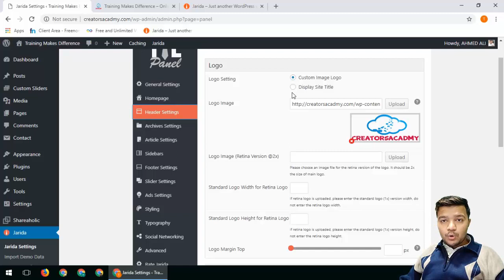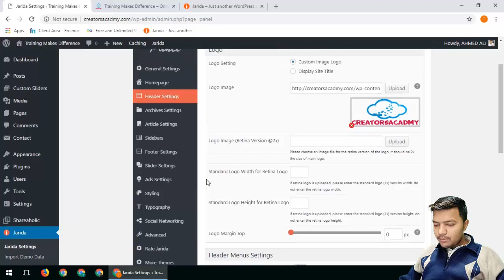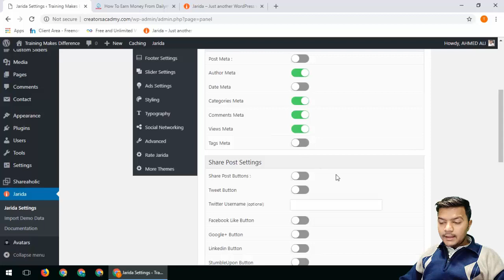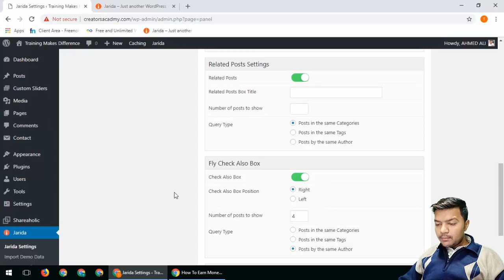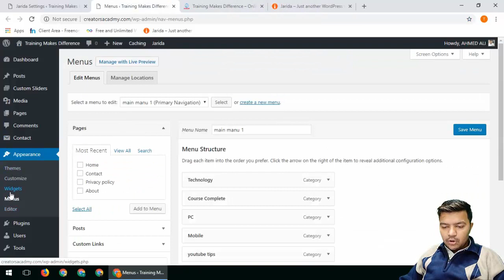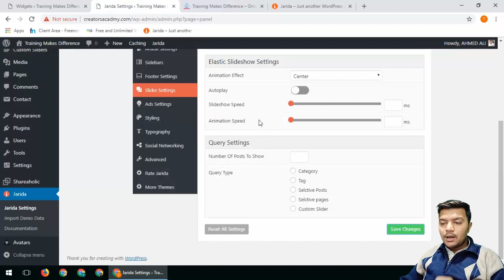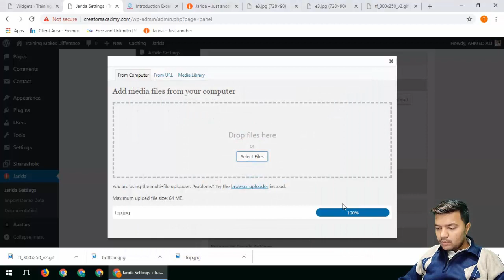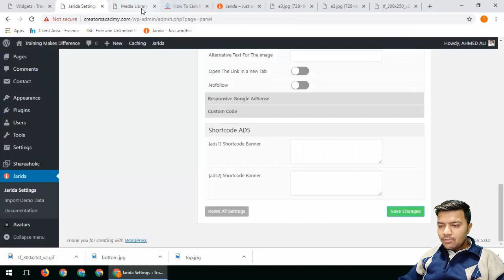Jarida Theme Customization Part 16 - Best Way To Setting New Themes Jarida For Every One Simple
[Introduction]
aj me ap ko batao ga ke ap ko kese jarida them ki setting karni hain aj ki is cido e me detail me ap k omene batay hain to vieo ko pora dekjhe ap ko sahe se samaj aye ga thanks for watching.